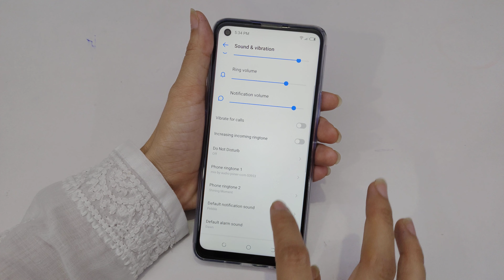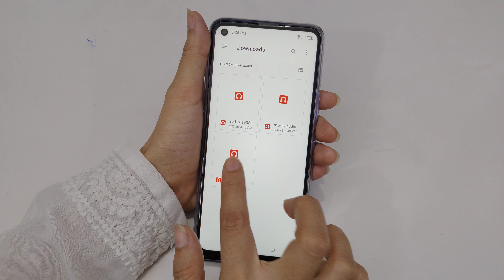How To Change Notification Ringtone In Tecno Camon 17,17 Pro | Notification Sound Kaise Change Kare